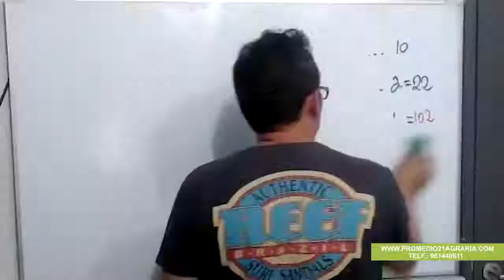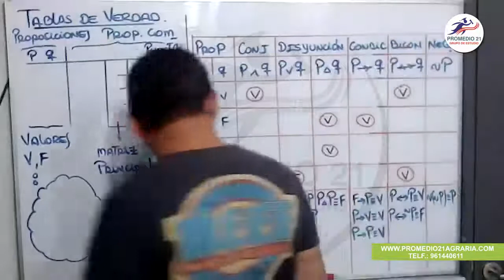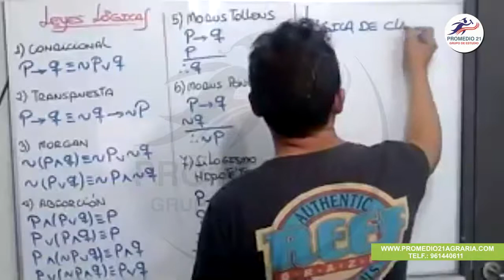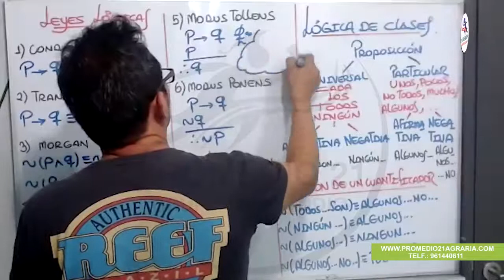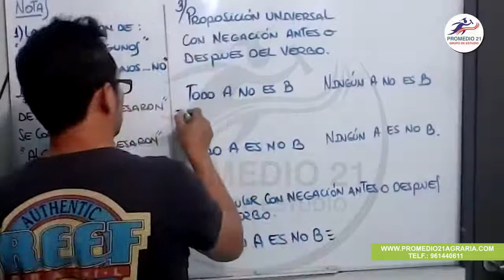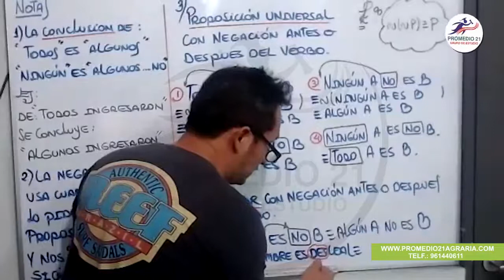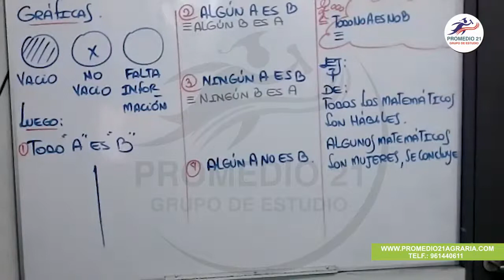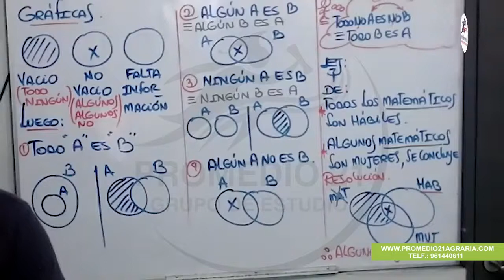RM Agraria: Tablas de verdad SAR (Omar Herrera) (04-11-2020)